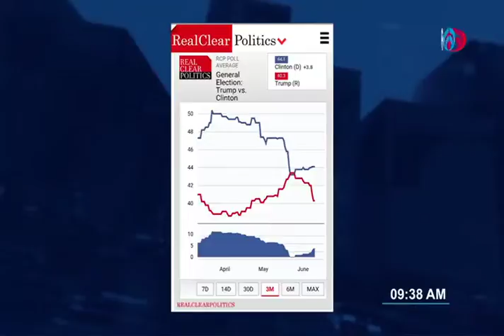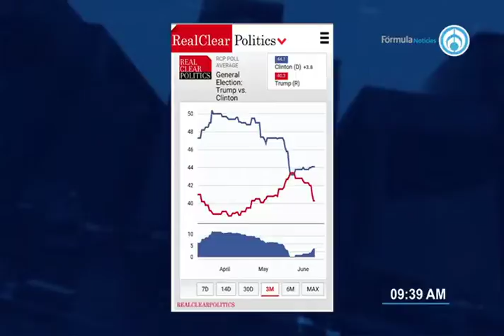Luis Estrada, analista político 110616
Tema: Elecciones EU